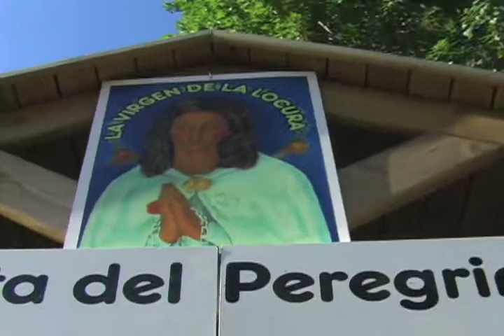The Camino Diaries: Day 8, Scene 1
Logroño to Nájera, La Rioja. Tuesday, June 30, 2009. The great Peregrino Marcelino Lobato: a true pilgrim's pilgrim & a madman's man.